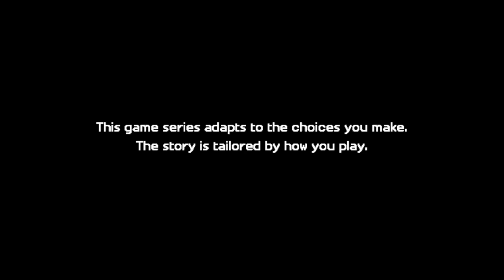Minecraft Story Mode Season 2 Episode 2: Giant Consequences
The 2nd Season of Season 2